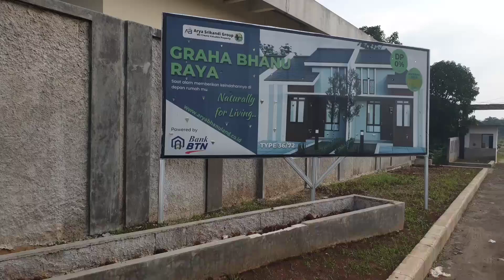cluster graha bhanu raya harga mulai dari 400 jutaan, lokasi strategis dekat pintu tol & stasiun